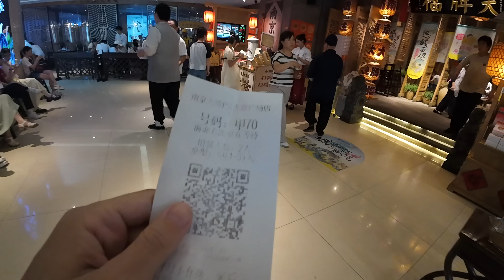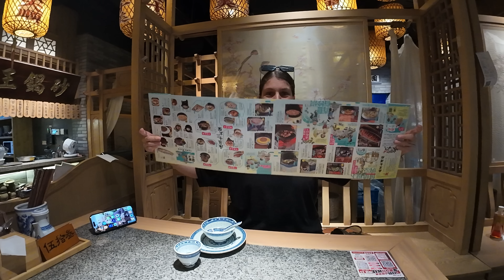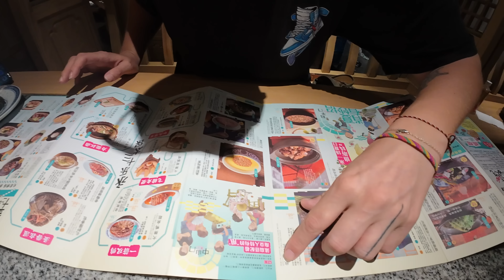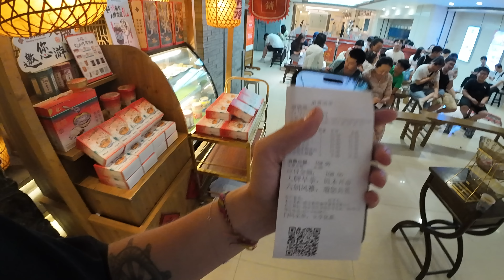Our First Nanjing Duck FEAST in China 🇨🇳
Trying Nanjing Duck for the First Time | Authentic Chinese Cuisine Experience
Today, we are trying our first Nanjing duck alongside a whole bunch of other Nanjing cuisine specialties. Nanjing, China has an unreal amount of delicious food to try, but this was by far our favourite food experience in the city.

⭐ Vincent
⭐ Gertjan Hogedoorn
⭐ Frank Klostermann
⭐ Marrysa Tunjung Sari
⭐ Yooke Damopolii
⭐ Teresa Jacob
⭐ Damon Wong
⭐ Ole Seemann
⭐ Trolls not welcome
⭐ Winston Lu
⭐ Rzts
⭐ Brandon Liew
⭐ sayaandyang saya
⭐ jenny jia
⭐ Richard Dwann
⭐ Wincy Cheng
⭐ Kelly
⭐ Winson Hwang
⭐ Yangling Zhang
⭐ Mc An
⭐ L L
⭐ Usagi
⭐ g w
⭐ Ruoxiang Chau 周若翔
⭐ CHANGYIN TAN
⭐ Willy Wong
⭐ Jianxiao Wang
⭐ Warren See
⭐ Oliver Cheung
⭐ Cindy Pong
⭐ J Z
⭐ Edward You
⭐ 樹___心静
⭐ shinningmirage
⭐ Txin22
⭐ Winson Hwang
⭐ Mark Harjes
⭐ 不良笨
⭐Shawn

Naomi & Luke